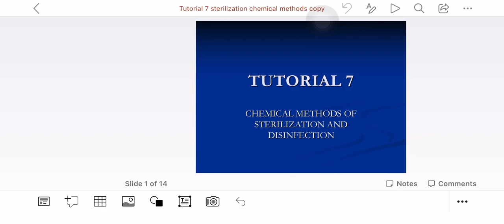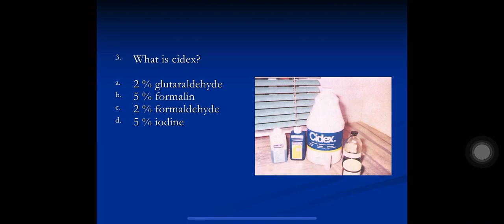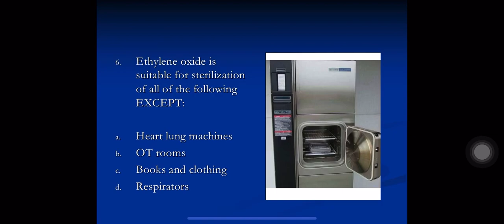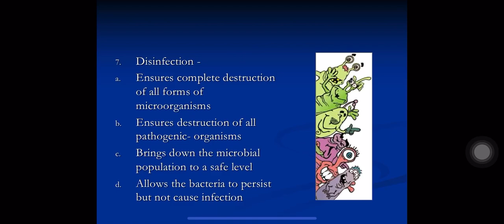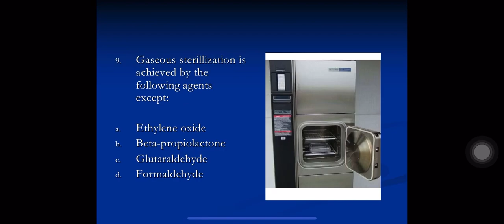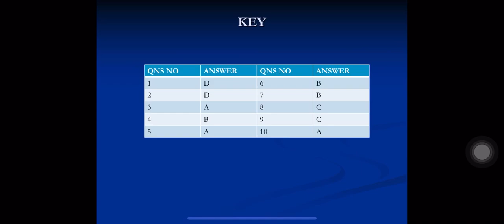MCQS chemical methods of sterilization